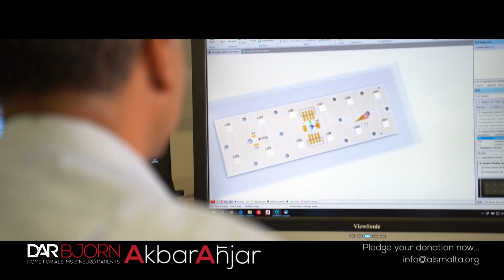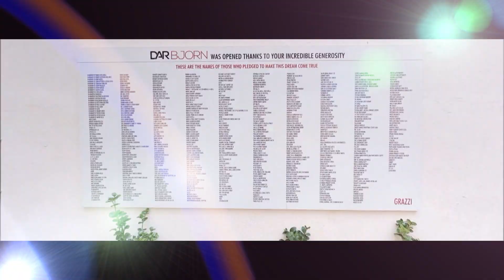ALS Terrace Altern Ltd